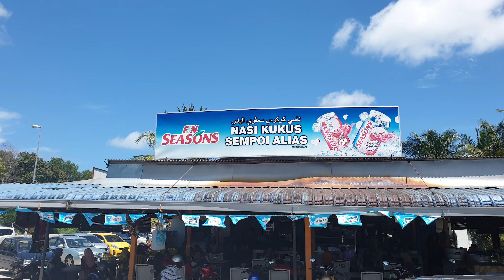KT Kitchen | Nasi Kukus Sempoi Alias #454 Kuala Terengganu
Street Food Nasi Kukus Sempoi Alias #454 Kuala Terengganu